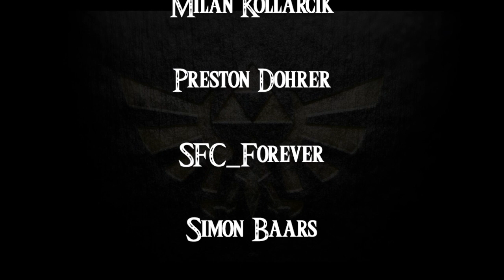Breath of the Wild- a novelisation by Zed of Ages- Chapter 14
Here is Chapter 14 of The Legend of Zelda: Breath of the Wild- a novelisation by The Zed of Ages. If you enjoy this chapter, be sure to leave a comment on the author’s story. You can find it here:

Cast Credits

CalebCollinsVO _______ Link

Music Credits

Zora's Domain from Breath of the Wild OST

Sage Laruto (harp cover) by Harpsona

Mipha's theme (harp cover) by Maria Fisher

Mipha's theme (harp cover) by Caitlin Ayala

Attack on Vah Rutah from Breath of the Wild OST

Thank you to the following Patrons for supporting this channel:

Joseph Sigler

Millan Kollarcik

Preston Dohrer

SFC_Forever

Simon Baars

CassieO

Elena, K.

Anna